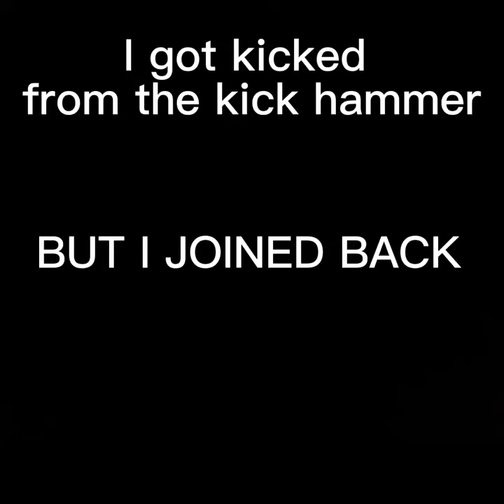I SAW THE CREATOR OF MRVR AND SURVIVED HIS KICK HAMMER (sorta)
Hey guys if you enjoyed this video make sure to check out my discord where we host events and you could be in a video just like this one!!!